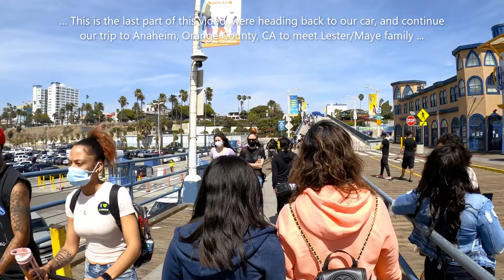Mineses Family Vacation Santa Monica Beach Boardwalk, LA County, 04 05 2021 Part 3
Santa Monica Beach Boardwalk - Part 3